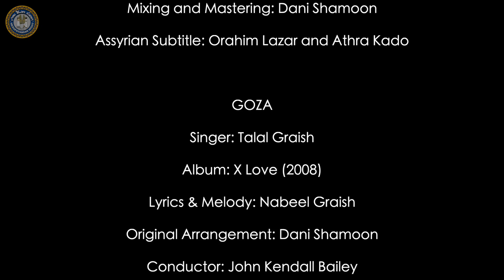Mesopotamian Night 11 (2019): "BIDAYAWAT" & "GOZA"by Emanouel Bet Younan & Talal Graish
The 11th Annual Mesopotamian Night (2019) - San Jose, CA
ASSYRIAN CLASSICS OF EMANOUEL BET YOUNAN & TALAL GRAISH

BIDAYAWAT
Singer: Emanouel Bet Younan
Album: Agarta Qa Yimi (1995)
Lyrics: Orahim Lazar
Melody:  Emanouel Bet Younan
Original Arrangement: Robert Barkho
Orchestration: Jonah Udall

GOZA
Singer: Talal Graish
Album: X Love (2008)
Lyrics & Music: Nabeel Graish
Original Arrangement: Dani Shamoon
Orchestration: Jonah Udall

Conductor: John Kendall Bailey
Music Director: Ninef Arsanos
Backup singers: Zaya Yaro, Fred Elieh, Ninev Nissan, Peter Isaac
Domara Dance Group
Choreographer & Instructor: Domarina Beitpoulice
Assyrian Subtitle: Orahim Lazar and Athra Kado